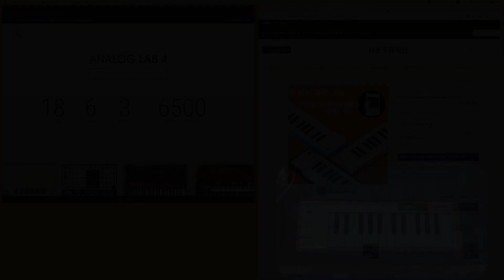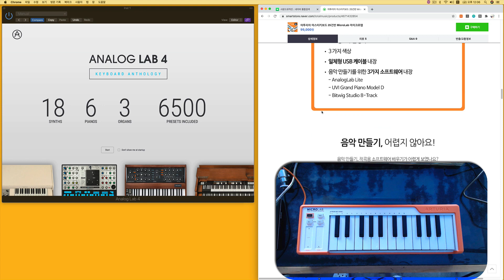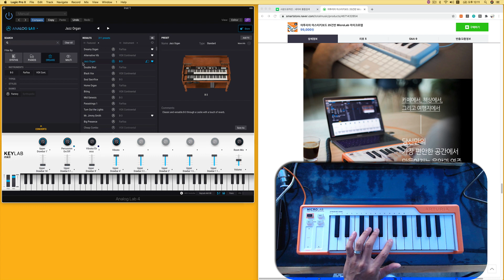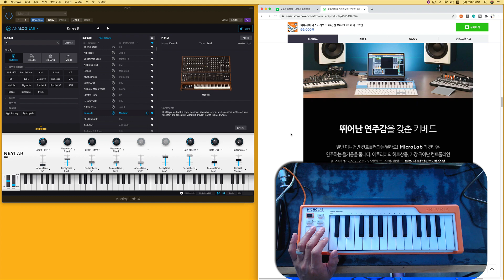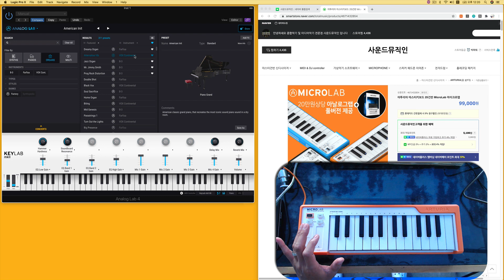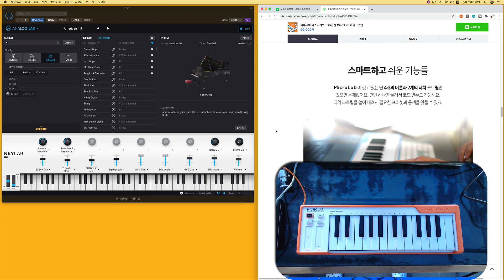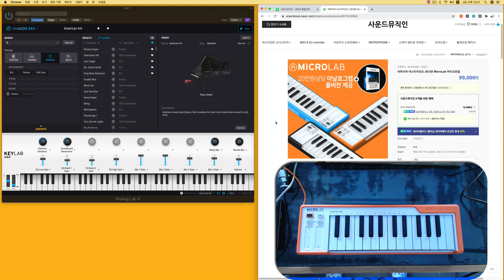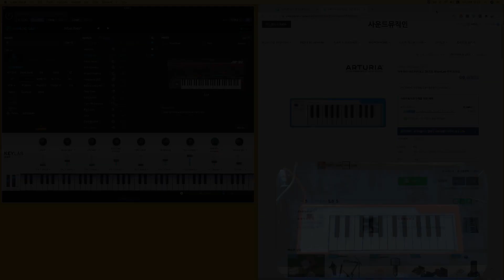[소식 / 악기 시연 / 가상악기 / 리뷰] 99000원짜리 건반을 사면 20만원짜리 가상악기를 준다고?/arturia MICROLAB review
지금은 돈 주고도 못살 시대의 명기들을 모아서 가상악기로 만든 아투리아...
가격이 겨우 20만원...
그런데 이젠 99000원짜리 마스터 키보드를 사면 이걸 무료로 준다네...
미쳤다...악기의 퀄리티 또한 최고...ㅠㅠ
이래서 돈을 벌 수 있겠는가.. 아투리아. 다 퍼주네 다 퍼줘...
작곡하는 친구들에겐 필수템이다.
물론 여행가서, 카페에서도 작업이 가능하다.